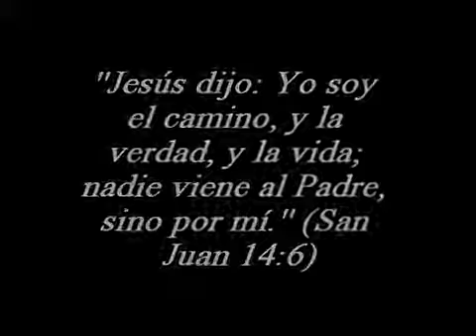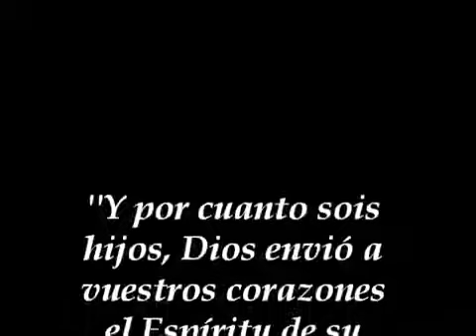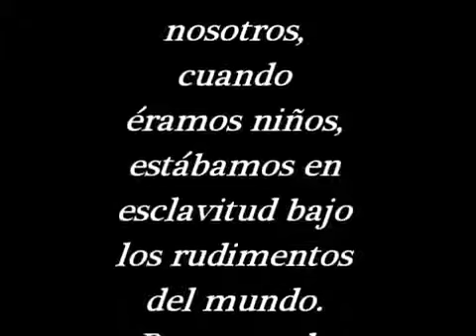JESÚS SECÓ MIS LAGRIMAS-OSCAR MEDINA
''PORTADORES DE TU GLORIA''